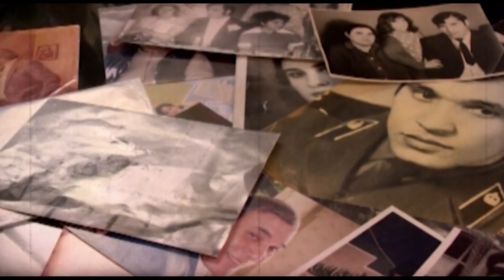Nüsrət Kəsəmənlinin ən son arzusu..Ömrünün son günləri..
Məhəbbət şairi Nüsrət Kəsəmənlinin həyat yoldaşı Rəhilə xanım  şairin  ömrünün son günlərindən danışıb... Həyatına  ondan xəbərsiz gəldiyi kimi, xəbərsizdə gedib. Nüsrət Kəsəmənlinin ölümündən ən son xəbər tutan o olub.